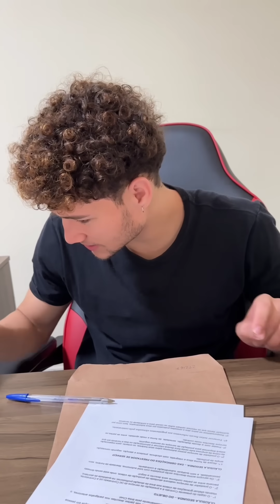Ela reencontra seu ex-namorado que é morador de rua e sua vida muda para sempre!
Ela reencontra seu ex-namorado que é morad0r de rua e sua vida muda para sempre!